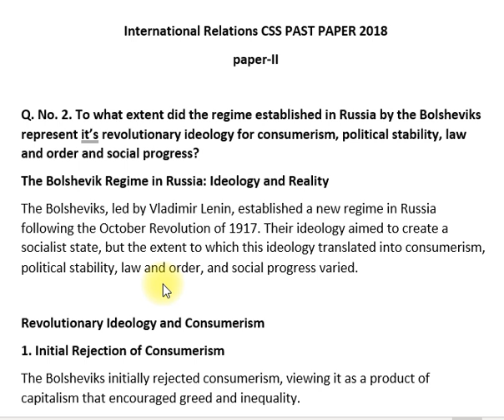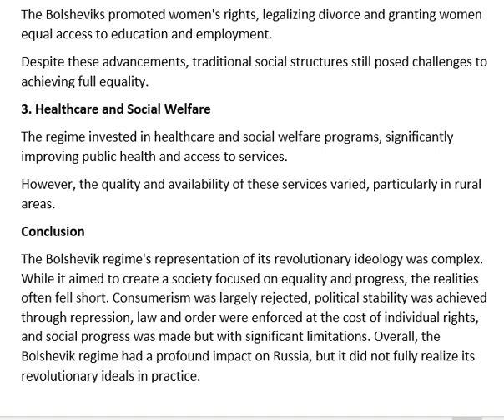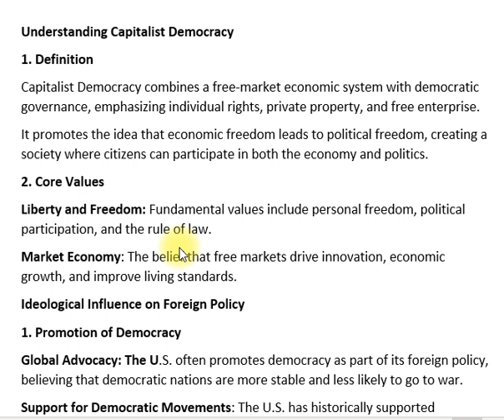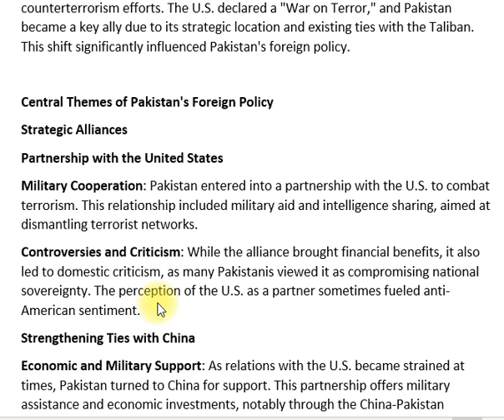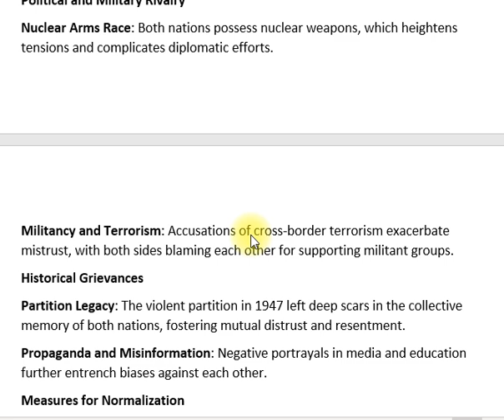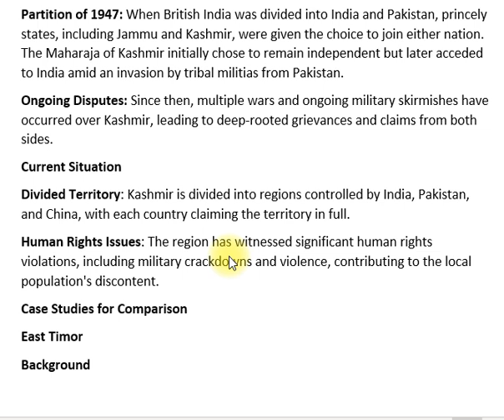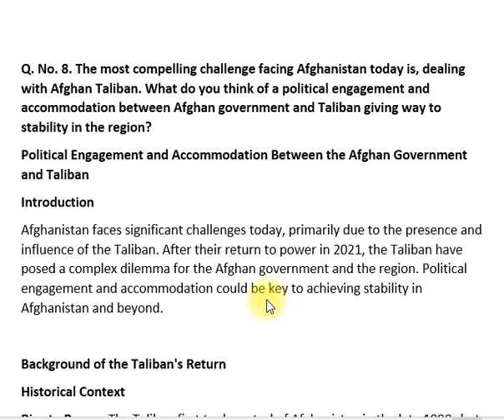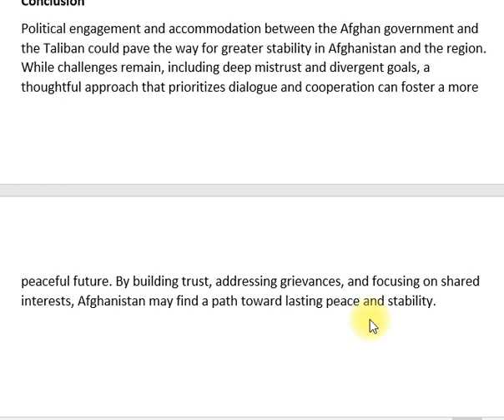INTERNAIONAL RELATIONS | PAPER -II | PAST PAPER 2018 | CSS PMS TIMES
RELATIONS | PAPER-II | PAST PAPER 2018 | CSS PMS TIMES":

Welcome to CSS PMS TIMES! 🌍 In this video, we take an in-depth look at the 2018 Past Paper of International Relations (IR) Paper-II, providing crucial insights and strategies to help you prepare for your CSS and PMS exams. 🎓

🟢 Key Takeaways:

Full analysis of the International Relations Paper-II 2018 📝
Breakdown of important topics like International Conflicts, Global Power Structures, and Foreign Policy Dynamics 🌐
Expert guidance on answering theoretical and analytical questions 💡
Understanding core IR theories such as Liberalism, Realism, and Post-Colonialism 📘
Real-world examples of contemporary issues like Trade Wars, Nuclear Diplomacy, and Global Terrorism 🔍
🔵 Why Watch This Video? This video is a must for all aspirants of CSS 2024 and PMS 2024, as it offers detailed insights on how to tackle key topics, improve your answer structure, and score higher in the IR Paper-II.

INTERNATIONAL RELATIONS PAPER-I Past Paper 2018
Top Strategies for International Relations CSS 2024